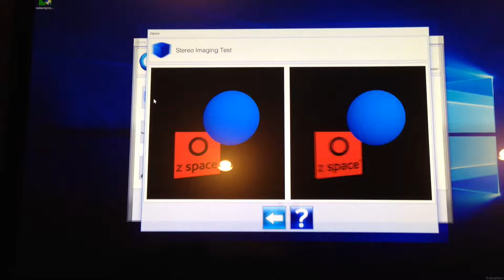Feb 18, 2017